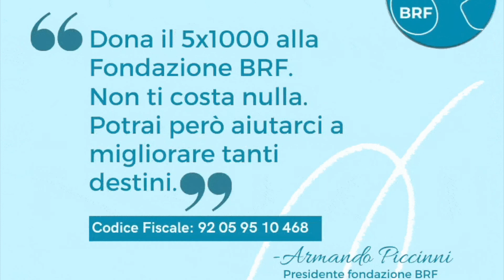Salute mentale, Icro Maremmani: gli esiti della tossicodipendenza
Il 10 ottobre ricorre la Giornata Mondiale della Salute Mentale. Anche la Fondazione BRF ha aderito grazie alla collaborazione di numerosi ricercatori, accademici e professori che, ognuno secondo i propri studi e le proprie competenze, ha offerto un contributo riguardo ai temi che ruotano attorno alla salute mentale.

Il nostro Istituto di Ricerca si propone come crocevia di scambio scientifico e culturale per tutti coloro che si occupano dello studio del cervello e delle sue patologie. Il funzionamento del cervello, il comportamento umano e le malattie della mente hanno, infatti, ancora molti nodi irrisolti. La ricerca psichiatrica contribuisce a scioglierli, migliorando le conoscenze delle malattie, le loro cure e la qualità della vita di chi ne soffre.

Proprio per questa ragione occorre parlare sempre di più delle patologie mentali. E anche la Fondazione BRF, in questo giorno così importante, ha voluto dare il suo contributo.

In questo video Icro Maremmani (professore di psichiatria, università di Pisa) ci spiega quali sono gli esiti della tossicodipendenza per la nostra salute mentale.

Per conoscere gli altri video e avere ancora più informazioni visita il sito

Tra gli altri video realizzati sulla salute mentale troverai:
- Salute mentale e corretta informazione (Donatella Marazziti)
- La salute mentale e gli psicofarmaci (Antonio Tundo)
- Il rapporto tra salute mentale e stile di vita (Andrea Fagiolini)
- La sindrome da Post-Covid (Stefano Pallanti)
- Salute mentale, Covid e neuroetica (Padre Alberto Carrara)